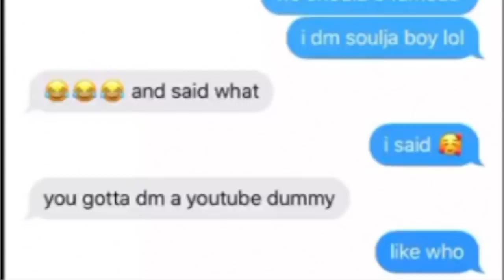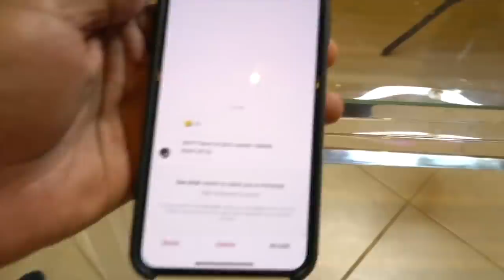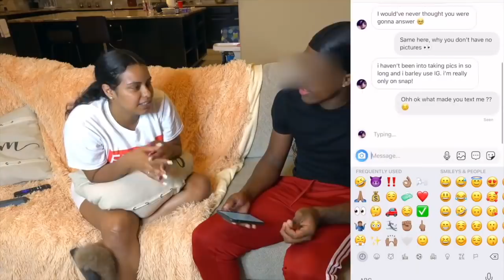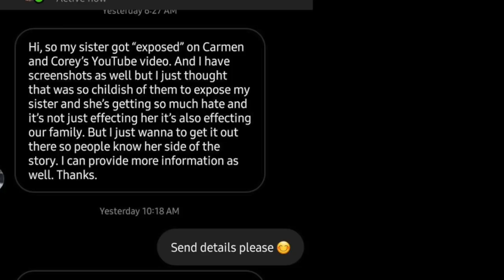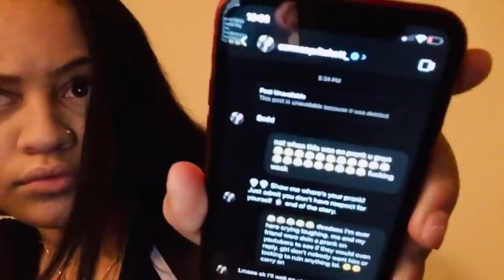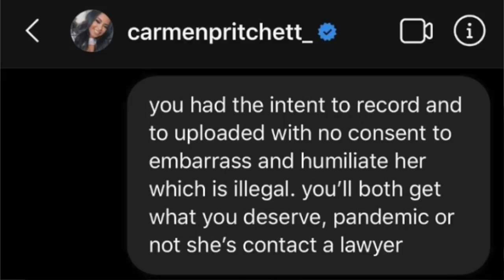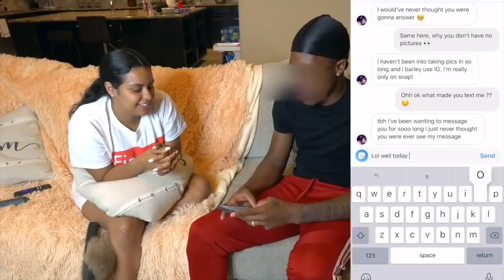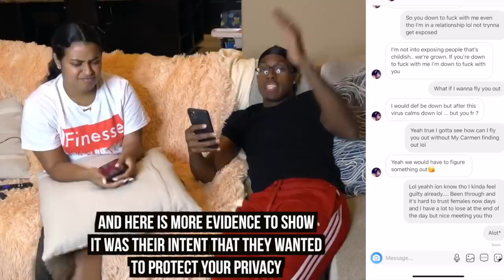Carmen And Corey Side Chick Speaks Out!? (EXCLUSIVE RECEIPTS)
Carmen And Corey Side Chick Speaks Out!? (EXCLUSIVE RECEIPTS) Receneltey Carmen and Corey made a video called CATFISHING A FAN To See If She WOULD CH With MY HUSBAND | YOU WON’T BELIEVE THIS and the end up outing a Girl who was sending msg to Corey. Plot twist she didn't want Corey. she was on the hustle for shaderoomteens.

References
CATFISHING A FAN To See If She WOULD CH With MY HUSBAND | YOU WON’T BELIEVE THIS